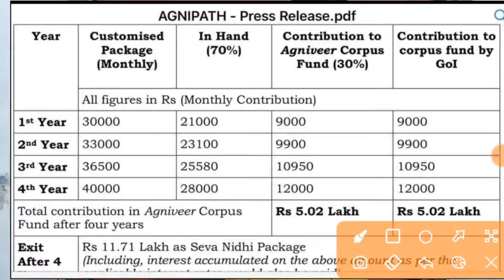अग्निपथ योजना आर्मी आयु सीमाअग्निपथ योजना इन हिंदी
agneepath status
agneepath full movie
agneepath songs
agneepath
agneepath trailer
agneepath movie song
agneepath film
agneepath macha
agneepath hindi movie
agneepath amitabh bachchan
agneepath sanjay dutt
agneepath dialogue amitabh
अग्निपथ योजना क्या है
अग्निपथ योजना 2022
अग्निपथ योजना आर्मी आयु सीमा
अग्निपथ योजना योग्यता
अग्निपथ योजना के बारे में
अग्निपथ योजना इन हिंदी
अग्निपथ योजना लागू
अग्निपथ योजना आयु सीमा
अग्निपथ योजना क्या है स्पष्ट कीजिए
अग्निपथ योजना 2022
अग्निपथ योजना आर्मी
अग्निपथ योजना
अग्निपथ योजना hindi
अग्निपथ yojana